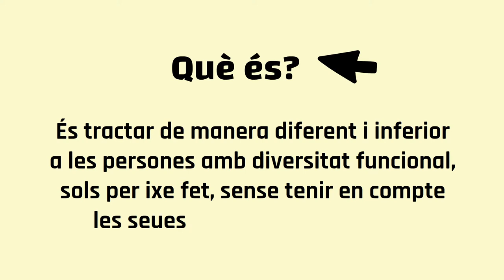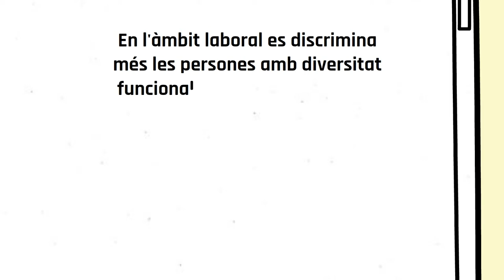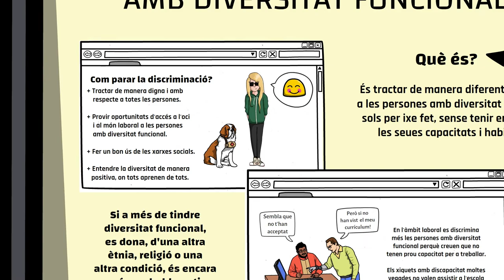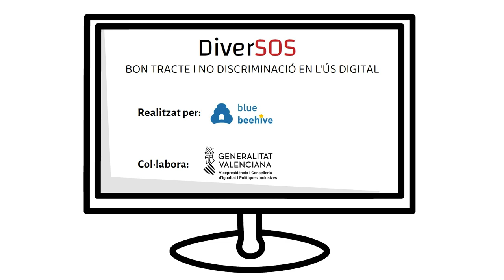Discriminació de persones amb diversitat funcional. Programa DiverSOS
En aquest vídeo es fa una reflexió de la discriminació per discpacitat o diversitat funcional. Aquest vídeo pertany al programa DiverSOS - "Bon tracte i no discriminació a l'ús digital" desenvolupat per l'Associació Educativa i Cultural Blue Beehive i ha estat recolzat per la Vicepresidència i Conselleria d'Igualtat i Polítiques Inclusives de la Comunitat Valenciana.